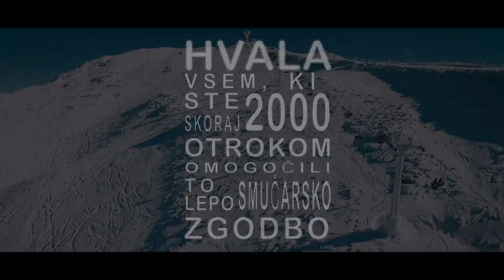Šolar na smuči 2016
Slovenski projekt smučarskega ozaveščanja šolskih otrok.
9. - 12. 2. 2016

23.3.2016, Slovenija